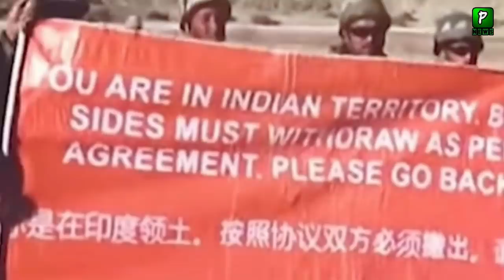China Clear Message On Ladakh | India | Narendra Modi | Laddakh | India China Relations